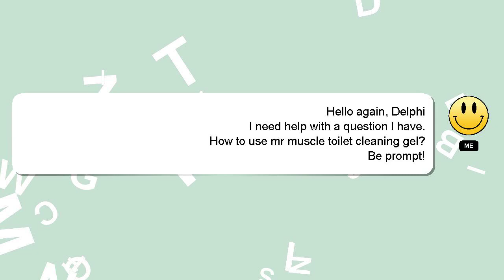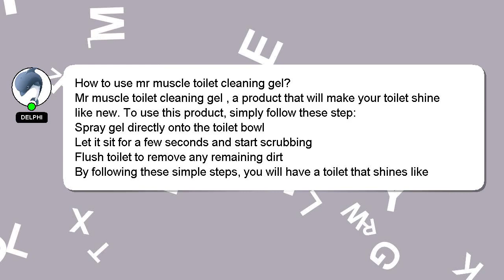How to use mr muscle toilet cleaning gel?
A quick introduction about me, Hello everyone, I'm Delphi. I am at your disposal to help you with any questions you have. - How to use mr muscle toilet cleaning gel?

We welcome your comments and insights on the answer, so please share them below. Your answer will be acknowledged and appreciated, and I will 'heart' it as a sign of gratitude.

*2 What we are experimenting :*